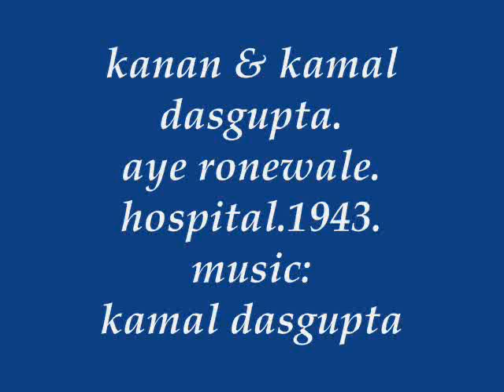kanan & kamal dasgupta.aye rone wale.hospital.1943.music.kamal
hospital.1943